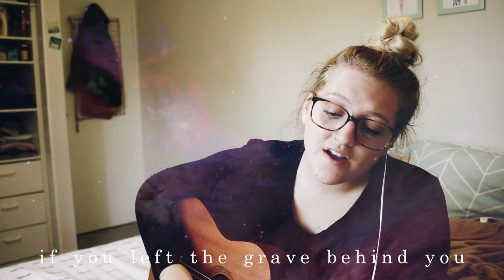So Will I (100 Billion X) Cover // Hillsong United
Words and Music by Joel Houston, Benjamin Hastings & Michael Fatkin

Chords I am playing...
verse: G-Bm-A
chorus: D-A-Bm-G-D
bridge: G-Bm-A